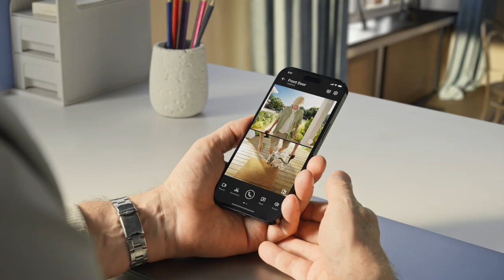Introducing eufy Video Doorbell E340 | Dual Cameras, Package Protection at All Angles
Boost your home's security with our cutting-edge Video Doorbell.
Video Doorbell E340, your package guard doorbell without subscription.

Video sessions:
- 0:04 Dual Cameras, Zero Blindspots
- 0:17 Active Al Detection
- 0:29 Motion-Activated Lights
- 0:35 Working with Alexa and Google Assistant
- 0:44 Local Security*, No Monthly Fee

*If you choose to use cloud-based features such as cloud storage or push notifications with thumbnail previews, videos or thumbnail previews will be sent to the cloud as needed to provide your selected features.